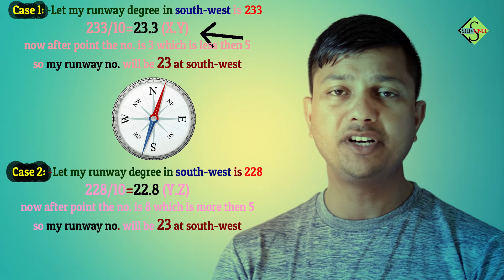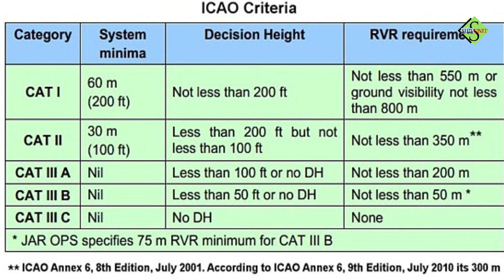Runway Marking & number explained in detail Part 2(English Caption)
hi, guys in this video, you will learn about the runway markings and the lights. This is the detailed video about the runway.

All about Aviation (Previous video link)

مرحبا، الرجال في هذا الفيديو، سوف تتعلم عن علامات المدرج وأضواء هذا هو الفيديو مفصل عن المدرج.

ahoj, kluci v tomto videu, dozvíte se o značkách dráhy a světlech Toto je podrobné video o dráze. Přihlaste se k dalším informacím a videím

hallo, jongens in deze video, je zult meer te weten komen over de baanmarkeringen en de lichten Dit is de gedetailleerde video over de landingsbaan.

hi, guys sa video na ito, matututunan mo ang mga palatandaan ng patakbuhan at ang mga ilaw Ito ang detalyadong video tungkol sa paliparan.

Salut, les gars dans cette vidéo, vous en apprendrez plus sur les marques de piste et les lumières Ceci est la vidéo détaillée sur la piste.

Hallo, Leute in diesem Video, Sie werden über die Pistenmarkierungen und die Lichter lernen Dies ist das detaillierte Video über die Piste.

ciao, ragazzi in questo video, imparerete a conoscere i segni della pista e le luci Questo è il video dettagliato sulla pista.

こんにちは、このビデオでは、滑走路のマーキングとライトについて学びます これは滑走路に関する詳細なビデオです。 詳細情報とビデオを購読する

Hola, chicos en este video, aprenderán sobre las marcas de pista y las luces Este es el video detallado sobre la pista.

嗨，這個視頻中的人，你會了解跑道標誌和燈光 這是關於跑道的詳細視頻。 訂閱更多信息和視頻

नमस्ते, यो भिडियोमा मान्छे, तपाइँ रनवे चिन्ह र रोशनी बारे जान्न सक्नुहुन्छ यो रनवेको बारेमा विस्तृत भिडियो हो। थप जानकारी र भिडियोहरूको सदस्यता लिनुहोस्

hai, lelaki dalam video ini, anda akan belajar tentang tanda-tanda landasan dan lampu Ini adalah video terperinci tentang landasan. Langgan lebih banyak maklumat dan video